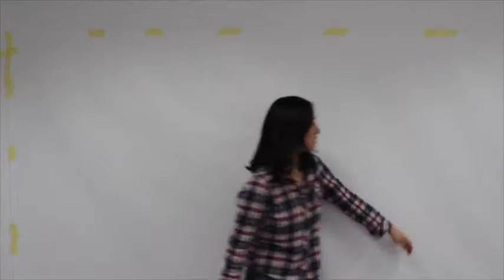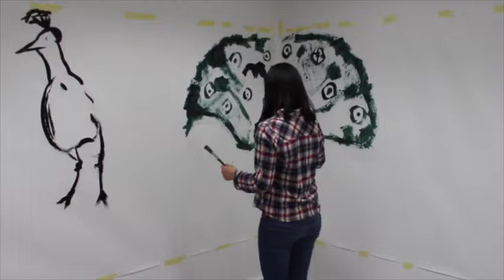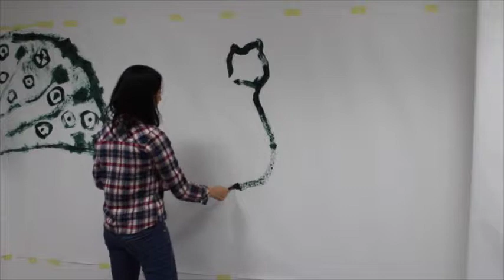fuori scena; offstage!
è una specie di carrellata di scene tagliate; it is a sort of tracking shot of some video scraps.